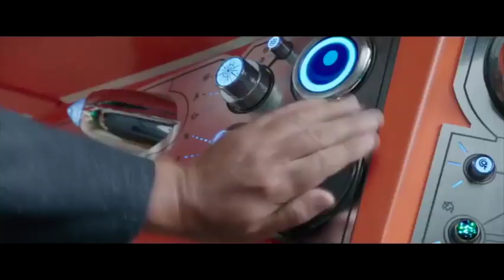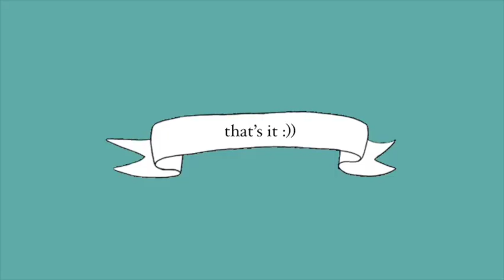lily's birthday! // hawaii // august 2021